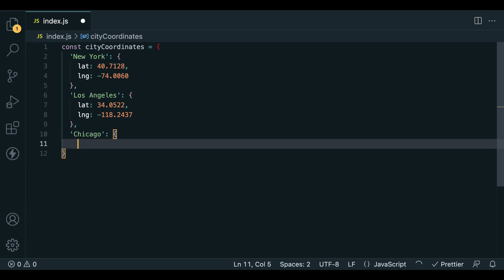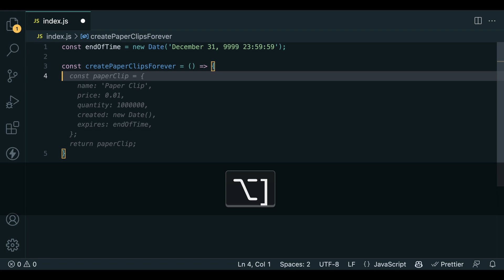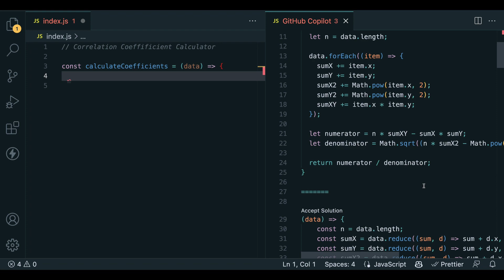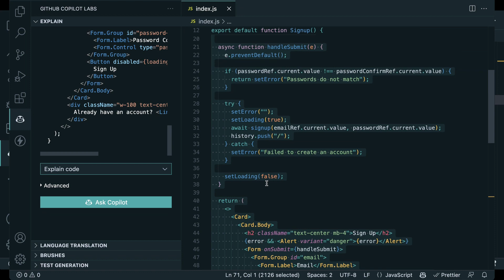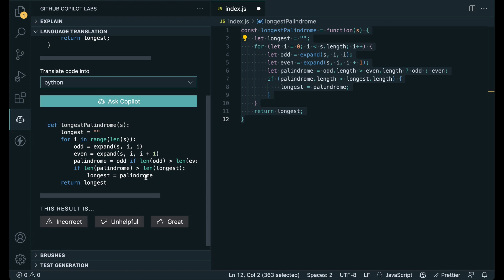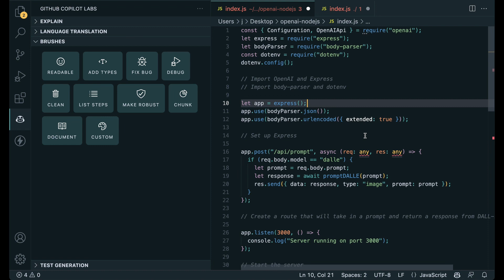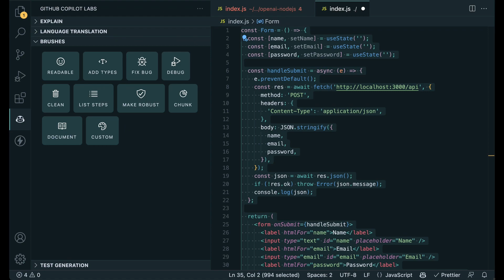GitHub Copilot in 7 Minutes 👨‍💻🤖🚀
Enhance your coding journey: Free web development & AI courses on Scrimba.

GitHub Co-Pilot is an AI-powered code assistant that uses machine learning to suggest and complete lines of code as you type. In this video, we take a deep dive into Co-Pilot and explore how it can help developers be more productive and efficient in their coding workflow. We show you how to set up Co-Pilot in Visual Studio Code, and how it can be used to generate code for popular programming languages like JavaScript and Python. We also discuss the potential of AI-powered programming and the implications of using tools like Co-Pilot in the development process. Whether you're a beginner or experienced developer, this video will provide insights into how Co-Pilot can enhance your coding experience and accelerate your development process.